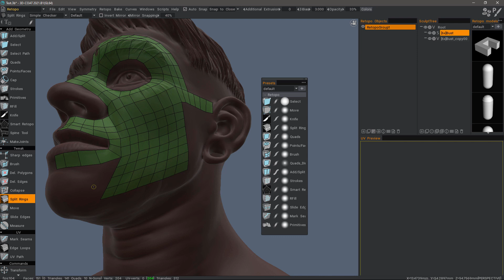Knife Tool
This video demonstrates the usage of the new Knife Tool in the Retopo Workspace of 3DCoat 2021